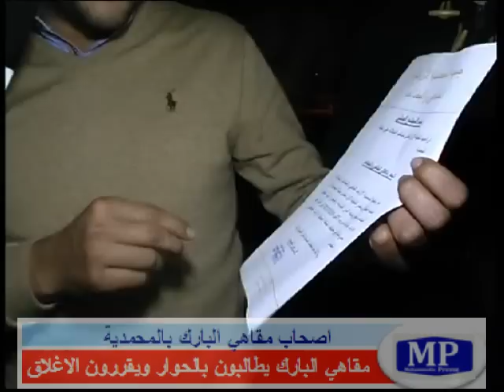ترقبوا بعدالتفاصيل بعد قليل على محمدية بريس